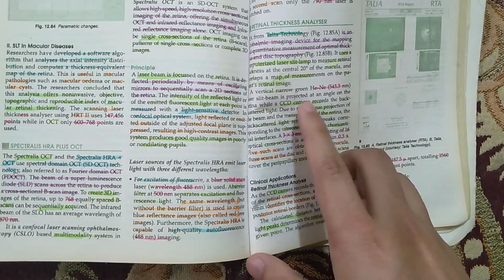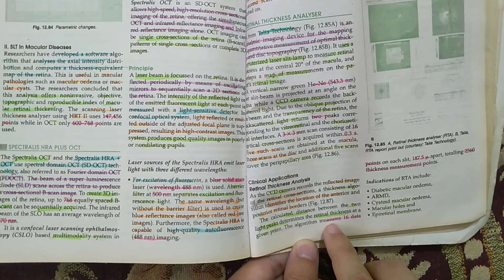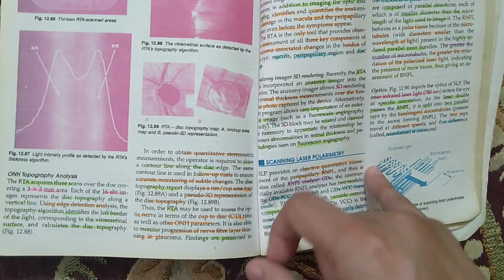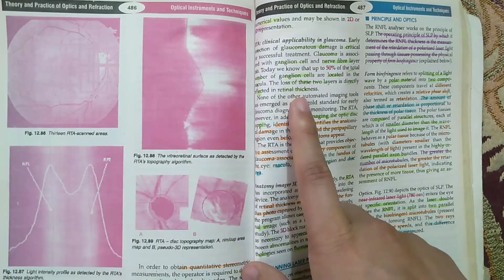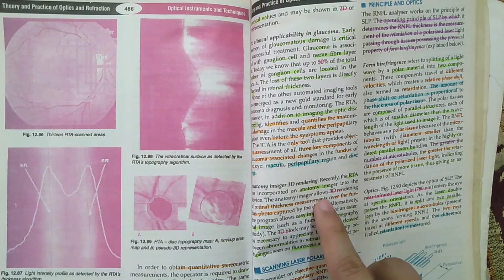Retinal Thickness Analyser AK Khurana Optical Instruments and Techniques